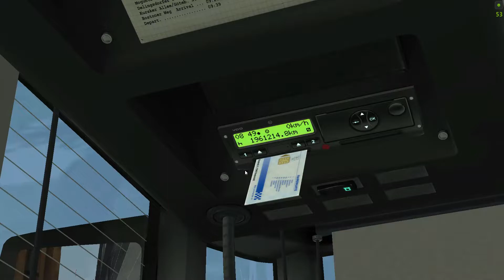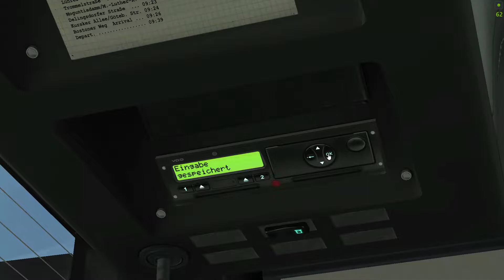79. OMSI 2 - Ahlheim V4 - 131: Zeche Hindenburg - Bostoner Weg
Mercedes-Benz O530G Citaro 3D